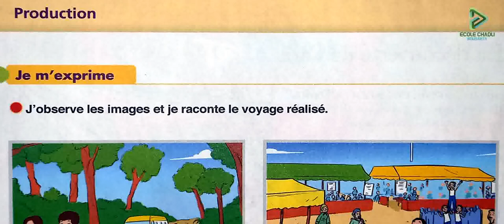4 aep le chemin des lettres page 179 activités orales raconter un voyage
4 aep le chemin des lettres page 179 activités orales raconter un voyage
قوائم التشغيل لمشاهدة جميع الكتب الموجودة بالقناة